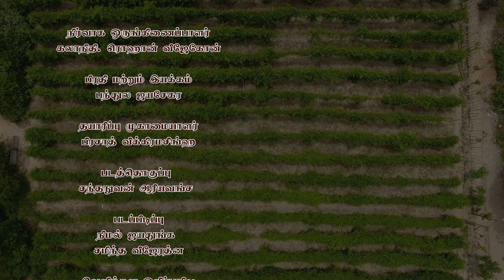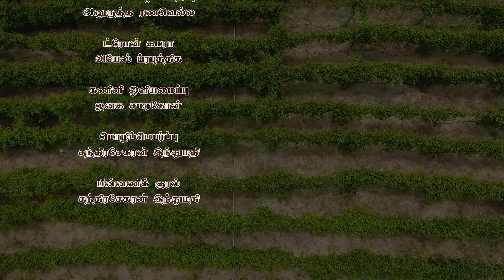Passion Fruit Cultivation (Tamil)